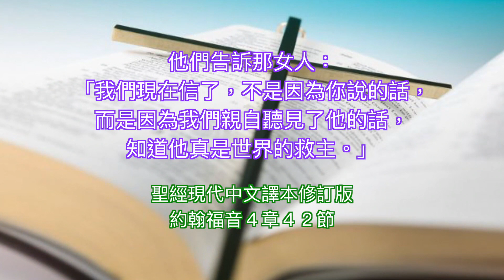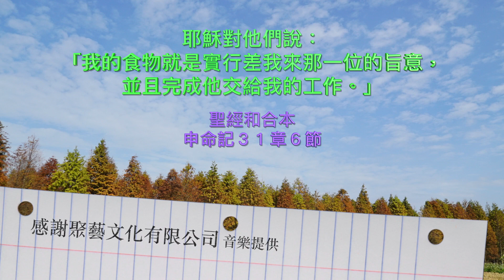2022.03.30 約翰福音第四章43-54節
耶穌的吸引力
賴信道教授  Prof. Stephen Lakkis

第四章43-54節
43 過了那兩天，耶穌離了那地方，往加利利去。
44 因為耶穌自己作過見證說：「先知在本地是沒有人尊敬的。」
45 到了加利利，加利利人既然看見他在耶路撒冷過節所行的一切事，就接待他，因為他們也是上去過節。
46 耶穌又到了加利利的迦拿，就是他從前變水為酒的地方。有一個大臣，他的兒子在迦百農患病。
47 他聽見耶穌從猶太到了加利利，就來見他，求他下去醫治他的兒子，因為他兒子快要死了。
48 耶穌就對他說：「若不看見神蹟奇事，你們總是不信。」
49 那大臣說：「先生，求你趁著我的孩子還沒有死就下去。」
50 耶穌對他說：「回去吧，你的兒子活了！」那人信耶穌所說的話就回去了。
51 正下去的時候，他的僕人迎見他，說他的兒子活了。
52 他就問什麼時候見好的。他們說：「昨日未時熱就退了。」
53 他便知道這正是耶穌對他說「你兒子活了」的時候；他自己和全家就都信了。
54 這是耶穌在加利利行的第二件神蹟，是他從猶太回去以後行的。